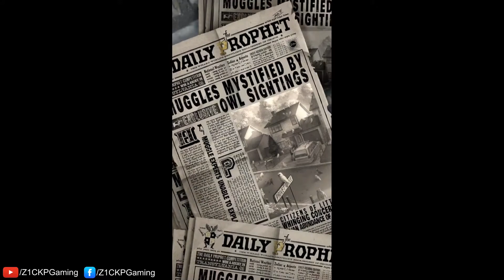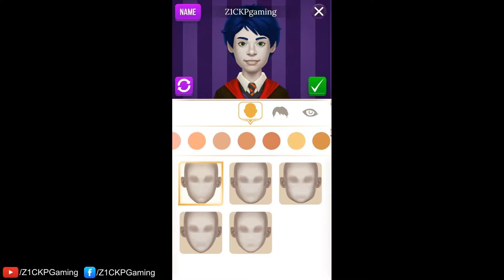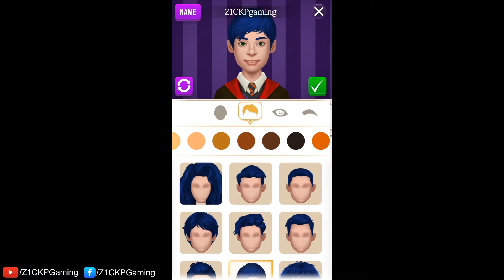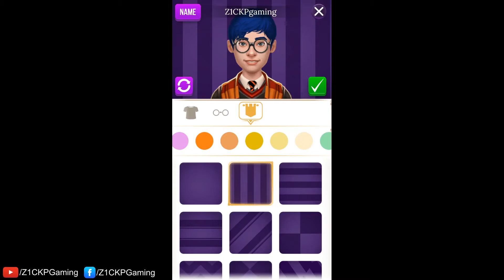Harry Potter: Puzzles & Spells Gameplay Android / iOS - Z1CKP Gaming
Z1CKP Gaming review video games, mobile games.

Harry Potter: Puzzles & Spells Gameplay - Video by Z1CKP Gaming

It’s time to experience the magic and wonder of Harry Potter like never before! Prepare to cast spells, outsmart challenges, and celebrate the whimsy of the Wizarding World while becoming enchanted by the most magical matching puzzles ever found on your mobile device! Prove your match-3 skill by beating levels to upgrade and unlock new spells and magic abilities which will aid your quest to conquer more difficult match-3 puzzles. Get a chance to upgrade your spells as you prepare for the magically mischievous challenges ahead.

As you progress in your match-3 adventure, unlock classic moments from the films, including Harry, Ron and Hermione toppling a troll, Fred & George playing pranks, and Hagrid taking care of his magical creatures! Learn more about the wonders of the Wizarding World as you collect cards depicting artefacts, locations and oddities, which can earn you the help of a magical creature that will aid your match-3 puzzle solving! So get ready to ‘swish and flick’ your way to a magical journey of your very own in the most whimsical of match-3 games!

• Solve match-3 challenges featuring the original Wizarding World characters from the Harry Potter films! Develop your magic skills by progressing through innovative puzzle play where you’ll master Spells and enjoy an endless array of Daily Events that continue to delight and surprise even the most adept of puzzle experts.
o Level-up Your Abilities: Earn experience points throughout the game to increase your level, unlock rewards and gain magic abilities that assist you in overcoming each new match-3 puzzle.
o Unlock & Upgrade Spells: Use Spells to beat puzzles by obliterating obstacles and removing hazards. For example, cast Wingardium Leviosa to move objects out of your way.
o Relive the Magic of Harry Potter: As you solve imaginative Match-3 puzzles, celebrate the most memorable moments from the Harry Potter stories. Along the way, the Daily Prophet will keep you up to date with Harry Ron and Hermione as they progress on their epic journey!
o Amass Glorious Collections: With each puzzle that you solve, you’ll be ever gaining collectible cards that celebrate the amazing artefacts, locations and oddities of the Wizarding World. Work on your collection and receive a marvelous creature that will deliver benefits that directly assist you as you solve the most challenging of puzzles.
o Enjoy Daily Events: Take part in new and exciting events every day! Celebrate characters’ Birthdays, and upgrade spells as you witness a multitude of magical Harry Potter moments!

Harry Potter: Puzzles & Spells - Harry Potter: Puzzles & Spells Gameplay - harry potter - puzzles and spells - harry potter puzzles and spells android - harry potter puzzles and spells ios - harry potter puzzles and spells gameplay android - harry potter puzzles and spells gameplay ios - harry potter puzzle game - harry potter game - z1ckp - z1ckp gaming - android games - ios games - android gameplay - ios gameplay - harry potter spells - harry potter game 2020 - new harry potter game